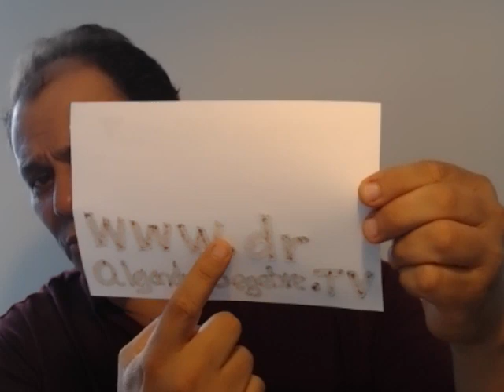EL EJERCICIO IMPULSA EL SISTEMA LINFATICO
CONSEJOS DE SALUD Y RECOMENDACIONES NUTRICIONALES
Para mayor información, puede comunicarse con nosotros en las siguientes líneas: WhatsApp
Teléfono fijo en Barranquilla- Colombia: (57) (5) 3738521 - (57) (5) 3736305